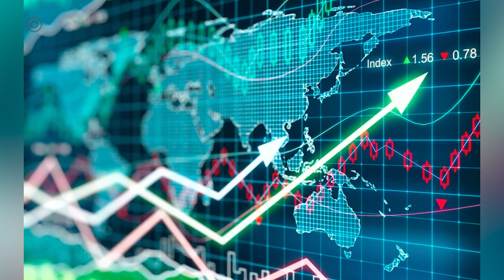২০২৪ সালে বিশ্ব অর্থনীতি হবে প্রত্যাশার চেয়ে বেশি শক্তিশালী! | Goldman Sachs | The Business Standard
In 2024, the global economy will be stronger than expected!
২০২৩ সালের মাঝামাঝি থেকে বিশ্বব্যাপী কমতে শুরু করেছে মূল্যস্ফীতি। দ্রুত গতিতে দ্রব্যমূল্য বৃদ্ধি প্রবণতা খানিকটা কমে যাওয়া এবং মাথাপিছু আয় বৃদ্ধির কারণেই অর্থনৈতি প্রবৃদ্ধি ইতিবাচক হতে পারে বলে ধারণা গোল্ডম্যান স্যাক্সের।